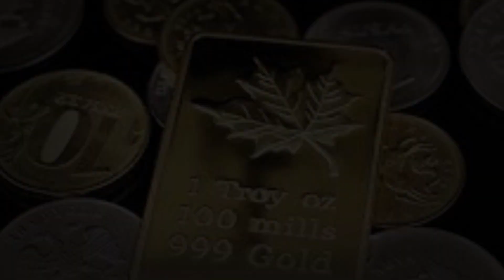ਹੁਣ Gold 'ਚ ਮਿਲਿਆ ਕਰੇਗੀ Salary..?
* ਜਾਣੋਂ ਕਿਸ ਕੰਪਨੀ ਨੇ ਕੀਤਾ ਆਪਣੇ ਮੁਲਾਜਮਾਂ ਨੂੰ ਸੋਨੇ ਦੇ ਰੂਪ ’ਚ ਤਨਖਾਹ ਦੇਣ ਦਾ ਫੈਸਲਾ